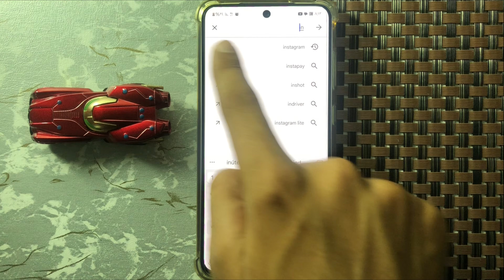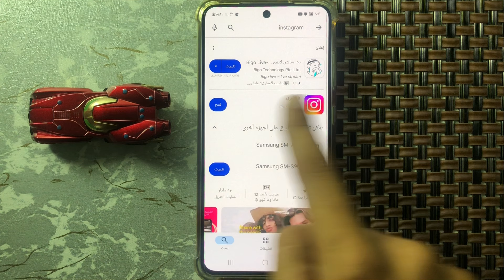لا يعمل Instagram / إصلاح مشكلة الصوت Samsung A72